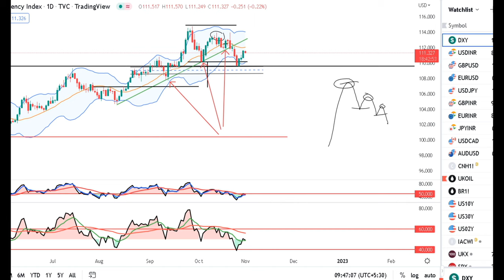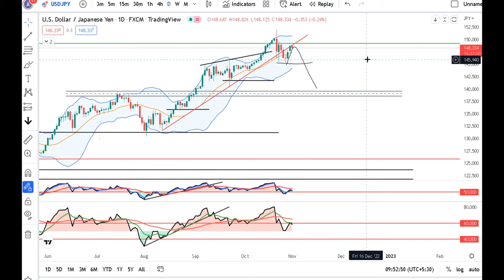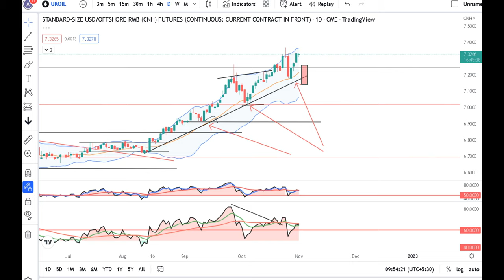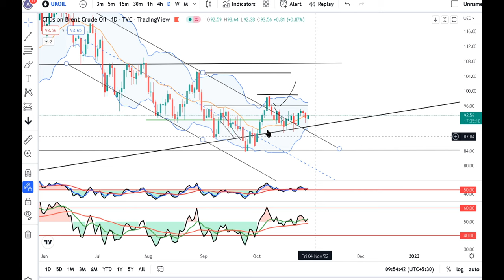Power packed week...FOMC, BOE, RBI special meet, NFP data---Currency daily analysis 1 Nov